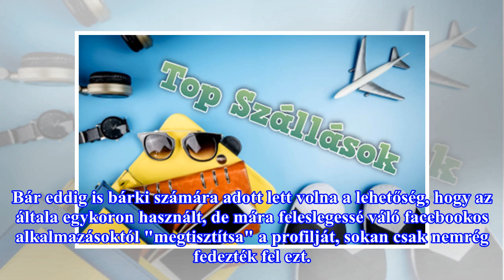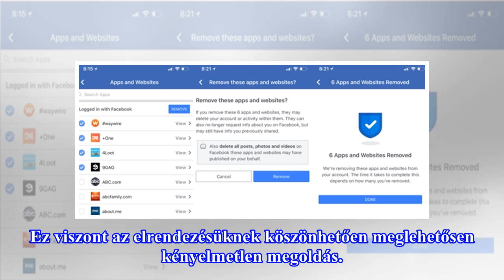Nyissa meg a Facebookot: már önnél is bekapcsolták az igen hasznos új funkciót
A feleslegessé vált facebookos alkalmazásokat nem nehéz, csak kényelmetlen törölni. Ezen segítene most a közösségi oldal legújabb fejlesztése. Bár eddig is bárki számára adott lett volna a lehetőség, hogy az általa egykoron használt, de mára feleslegessé váló facebookos alkalmazásoktól "megtisztítsa...